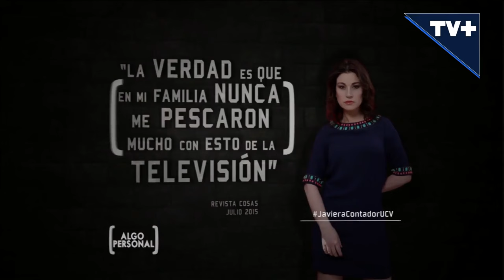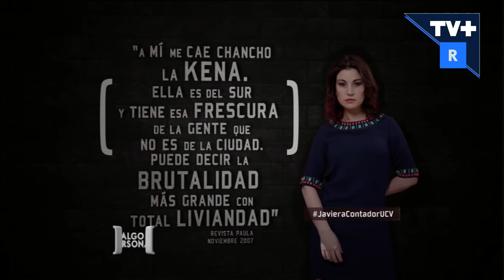Algo Personal | Javiera Contador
En este capítulo de Algo Personal, nos acompaña la actriz Javiera Contador, con quien conversamos acerca de sus inicios artísticos y los inicios de su carrera televisiva. Además, nos cuenta sobre su primera teleserie "Loca Piel" y su experiencia como "Kena Gomez" en el programa "Casado con Hijos".
Súmate a Algo Personal, de lunes a viernes a las 12:30 horas en TVMAS